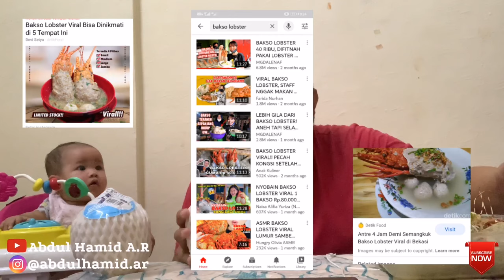BAKSO LOBSTER DI MADINA review Jujur "Nyobain Kelapa Muda 50Ribu per buah"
Di video kali ini saya mau mereview Bakso Lobster Madina dan Kelapa Muda Asli di Madina...